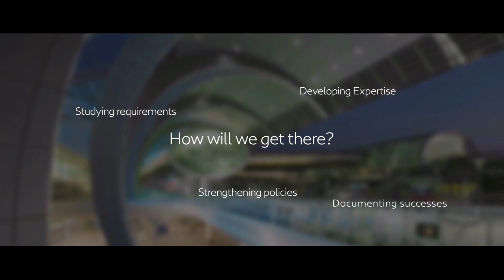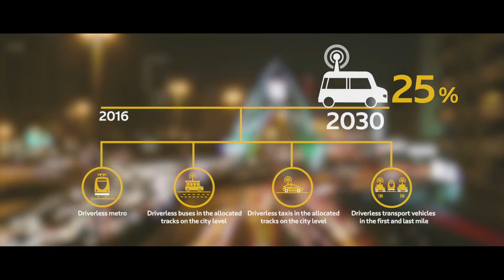المركبة ذاتية القيادة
Driverless Vehicle

المركبات ذاتية القيادة.. مركبات من عالم التكنولوجيا تجوب الطرقات.

Driverless Vehicle.. Accelerating Dubai into the future.